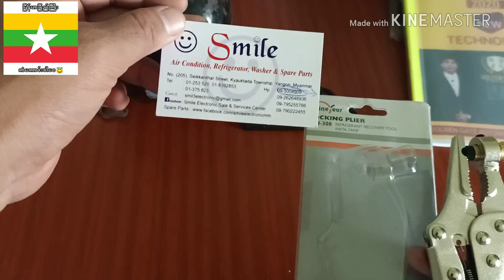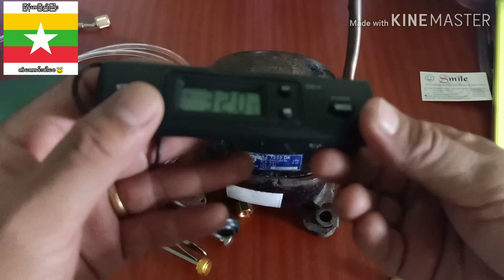Locking Plier & Valve Core Remover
How to service Refrigerator?